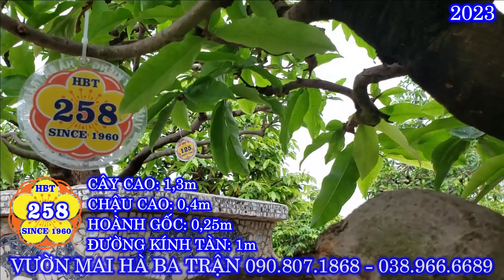HBT-258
🌏Websites:
📞 Điện thoại:
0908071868 hoặc 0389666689 (Út Hà)